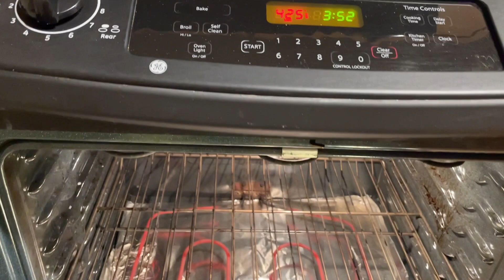Preparing Chestnuts in the Oven (How to) for Yule, Christmas, New Years or Any Occasion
Preparation below video description...

In the above video, I will show you how I simply prepare raw chestnuts in the oven and tips on storage.
Chestnut Preparation
What you will need:

Baking tray OR Cookie sheet
Medium bowl
5-7 Cups of warm/hot water on standby
Chestnuts
Sharp knife of scissors ( to cut/score chestnut)
Washcloth or hand towel
Pre-heat oven to 425 F (center rack position)

Thoroughly examine each chestnut. Throw away any chestnuts that have signs of mold/mildew, holes, cracks or make a clicking noise when pinched between two fingers. Then, completely rinse all chestnuts and place on a towel to pat dry. Take your sharp knife and score across the top in an "X" formation. Although not mentioned in the video, you can us scissors to cut an "X" across the top. Be mindful; trying not to cut into the meat of the chestnut. Add the scored chestnuts to a bowl and cover with warm and or hot water and soak for 10 minutes. Drain off liquid and arrange on baking sheet and place in the oven at 425 F for around 10 minutes. You'll want to watch for them to begin looking for the scored edges to peel back. Remove from the oven and return to the previously used bowl. Saturate and wring out towel/washcloth. Press this saturated towel down over the chestnuts and leave to sit for an additional 10 minutes. Once the 10 minutes are up, you may begin to peel the chestnuts. There may be a thin dry layer between the shell and the chestnut you can remove. Storage is 2-3 days at room temperature, in the refrigerator up to a week and longer term in the freezer- all in an air-tight container. Enjoy their sweetness, moistness and meatiness. They're quite good for you!